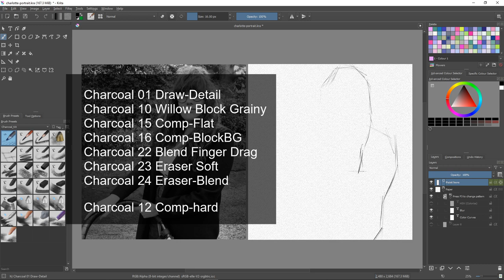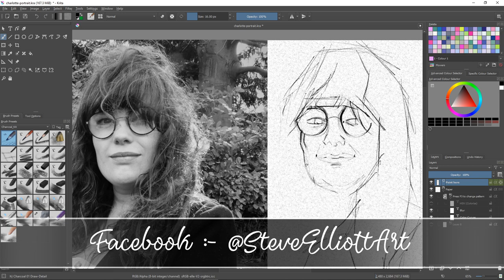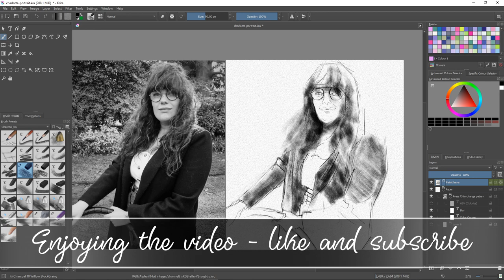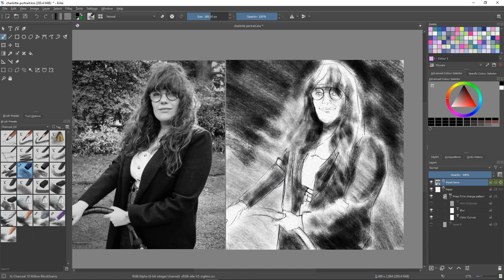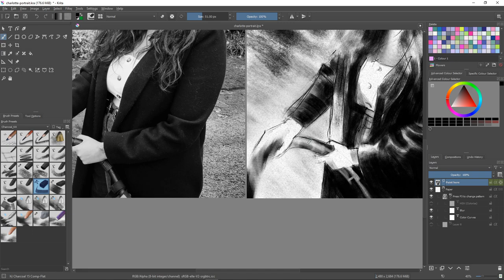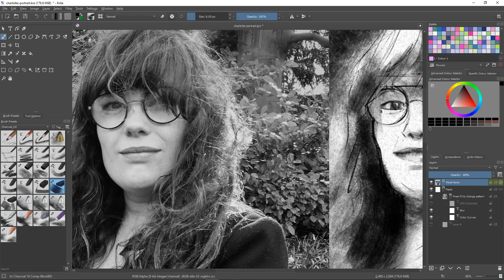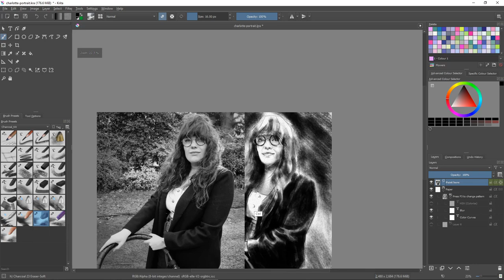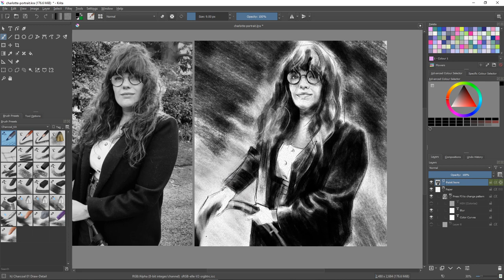Portrait with the new Charcoal brushes for Krita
Today I used the new charcoal brushes for Krita to produce a portrait of Charlotte, my daughter.

Music
Dance of the flowers
Tchaikovsky
Youtube library